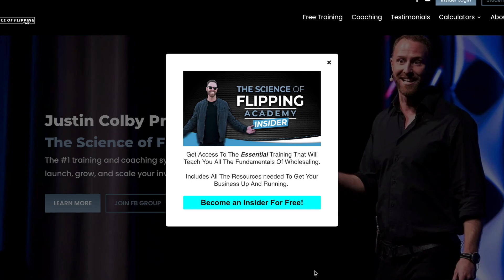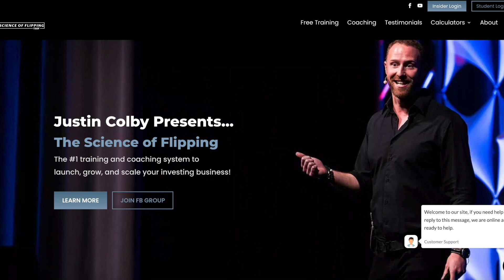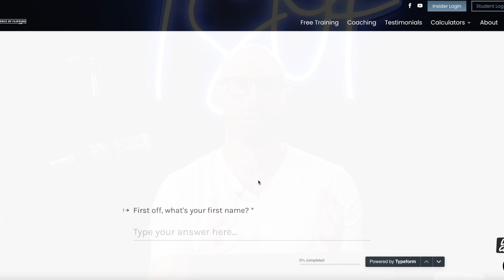The BEST Strategies For Real Estate Beginners | Real Estate Investing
The #1 training and coaching system to launch, grow, and scale your investing business!

𝐈𝐍𝐒𝐈𝐃𝐄𝐑𝐒 𝐆𝐄𝐓 𝐅𝐑𝐄𝐄 𝐀𝐂𝐂𝐄𝐒𝐒 𝐓𝐎:

✔️ Science of Flipping Academy
✔️ All the systems and software I use in my business
✔️ All the tools you need to run your business
✔️ All my Scripts, Contracts, Spreadsheets
✔️ Special Discounts

𝑾𝒉𝒂𝒕 𝒕𝒉𝒆 𝑷𝒓𝒐𝒔 𝑯𝒂𝒗𝒆 𝑻𝒐 𝑺𝒂𝒚 𝑨𝒃𝒐𝒖𝒕 𝑱𝒖𝒔𝒕𝒊𝒏:

“Justin is one of the best trainers in this space. He really gives everything to his tribe.”
– Brent Daniels (TTP)

“Justin’s ability to connect with people and help them understand what he is teaching, is unparallelled”
– Kent Clothier (REWW)

“We have been in the trenches flipping homes in Phoenix for over a decade, he is one of the best to do it.”
– Sean Terry (Flip2Freedom)

𝐀𝐛𝐨𝐮𝐭 𝐉𝐮𝐬𝐭𝐢𝐧:
Justin Colby is the founder of The Science of Flipping Podcast and The Science of Flipping Coaching Program and is an active Real Estate investor having flipped over 1500 homes in multiple markets across the U.S. Justin runs an 8-figure real estate wholesaling business that closes 20+ deals each month in multiple markets across the U.S and has helped 1000s of clients learn how to become successful real estate investors.

Justin subscribes to the philosophy of "Wholesaling To Wealth" and is the foundation of his coaching program which teaches you how to get started wholesaling or streamline and scale an existing wholesaling business as well as build long term wealth through wholesaling, flipping, and building a rental portfolio.